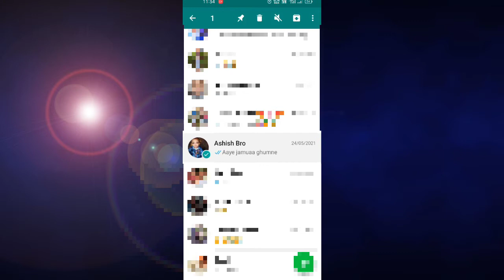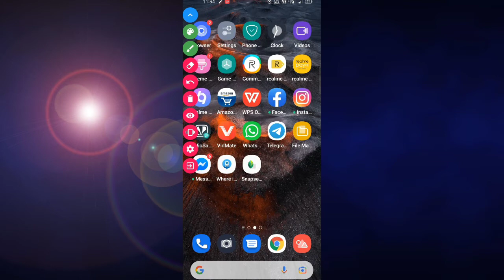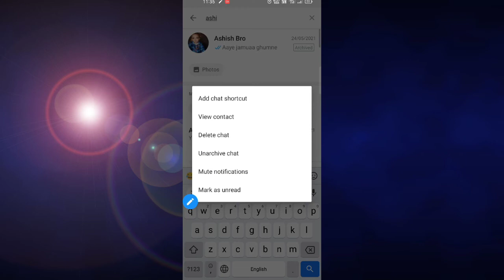WhatsApp पर छुपाना चाहते हैं सीक्रेट Messagesतो अपनाएं ये खास ट्रिक, नहीं पड़ेगी डिलीट करने की जरूरत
🌹🌹Welcome to your Chanel 🌹🌹
                        (One more Tutorial)
WhatsApp पर छुपाना चाहते हैं सीक्रेट Messages तो अपनाएं ये खास ट्रिक, नहीं पड़ेगी डिलीट करने की जरूरत
whatsapp par kisi ko hide kaise kare#
WhatsApp par kisi ka v chats kaise chhupaye#
how to hide chat on whatsapp#
whatsapp par kisi no. ko hide kaise kare#
whatsapp par message ko hide kaise kare
whatsapp par chat ko hide kaise kare
whatsapp chat lock kaise kare
whatsapp message kaise chhupaye
Whatsaap chat hide aap
Whatsaap hide kaise kare bina aap ke
How to hide chat on whatsaap without aap
how to hide chat on whatsapp in hindi
Whatssap par kisi k chating ko hide kaise kare
Whatsaap chatting ko kaise chhupaye
WhatsApp update
Whatssap new features
Whatsaap chat kaise chhupaye bina chat delete kiye
Bina massage delete kiye whatssap massage ko kaise chhupaye
Whatssap new tips and tricks
Whatsaap ka naya update
WhatsApp trending news
Whatsaap update 2021
Whatssap futures 2021
How to hide whatssap no
Whatsaap seen hide
Whatsaap k naya raaj
Whatsaap notice off kaise kare
Whatsaap par profile kou koun dekhta hai kaise pata kare
Whatsaap tips official
Whatssap web
Whatssap
Whatsaap massage screen par na dikhe
Whatsaap status full screen
2021 ka whatssap futures
Whatsaap status
WhatsApp me block ko unblock kaise kare
Whatsaap me online rahte huye bhi online kaise dikhe
WhatsApp me hindi typing
Whatsaap par chat kaise chhupaye
whatsapp me kisi chat ko hide kaise kare

One more Tutorial

Mr Khilardi rr

Basic details = Name-Razza form (village boy)
India, bihar.

Videos related= (tips and tricks) , (educational), (motivation), (photo editing), (smart phone related), (tech and technology), (aaps details), (android phone problem sulation) and other brand